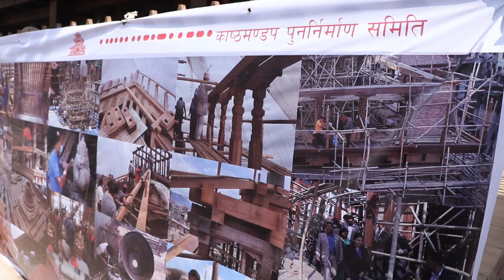Dharahara & Kasthamandap Reconstruction Latest Update